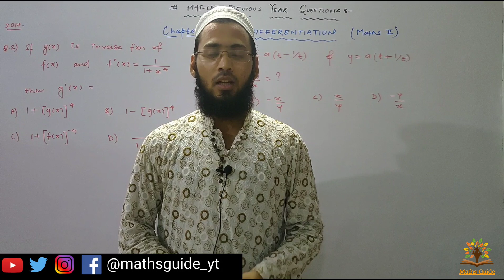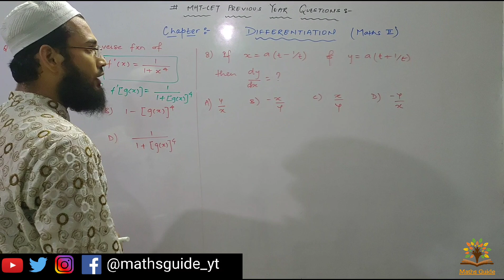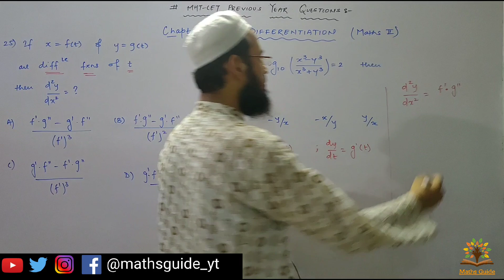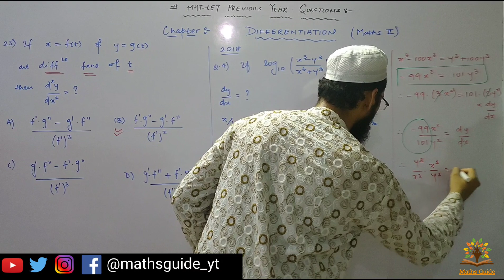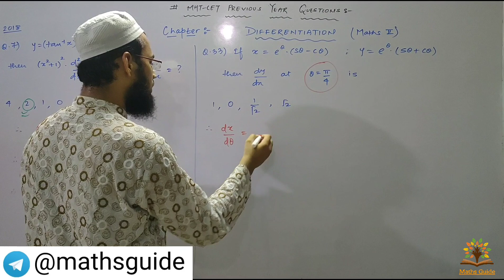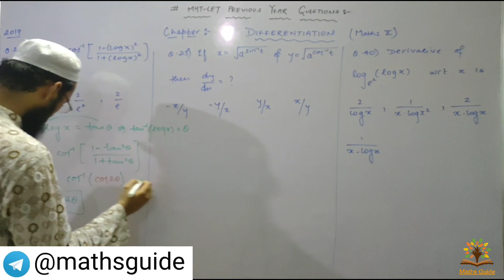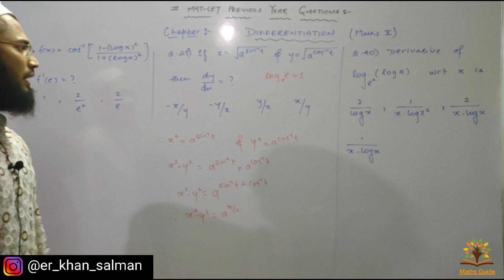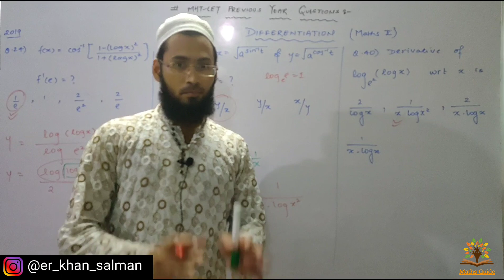Lec14 Differentiation MHTCET 2020 | Previous year MHTCET Solved Questions